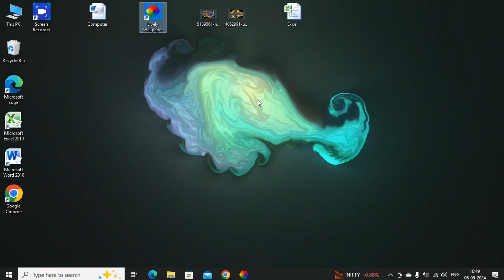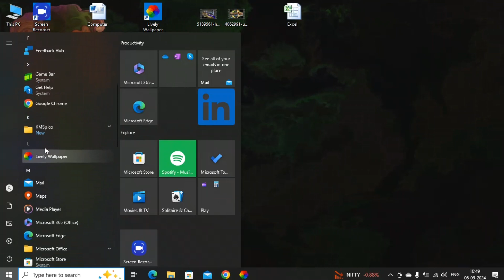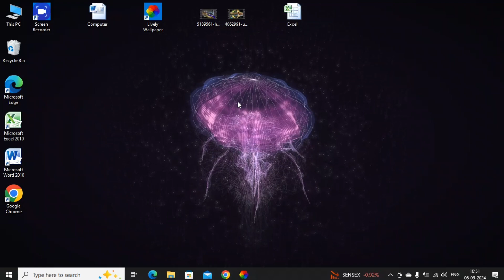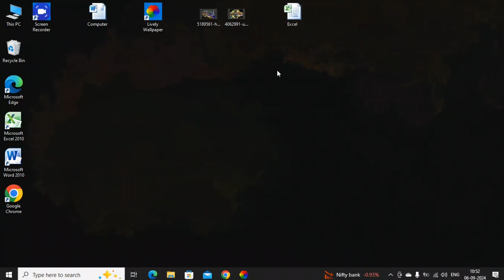New Amazing Laptop Wallpaper || अपने लैपटॉप में वीडियो वाला वॉलपेपर सेट करे